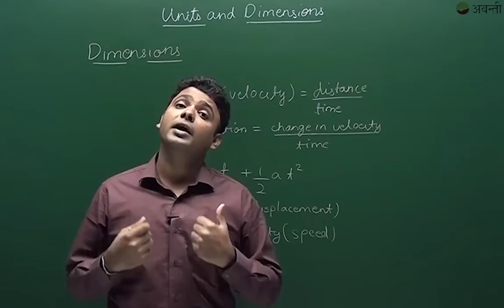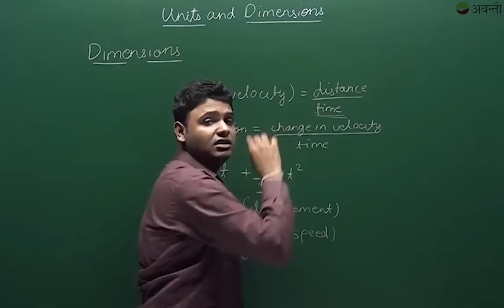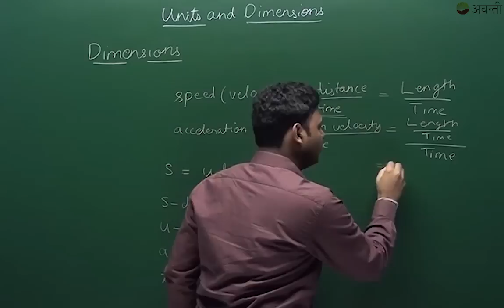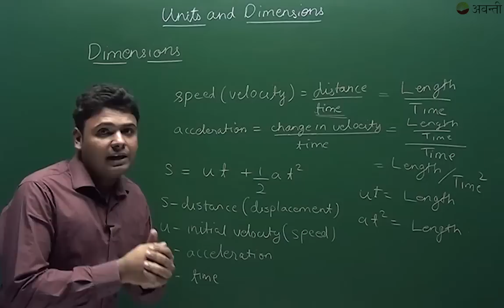11P02 - Units and Measurements - Dimensions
Class 11 Physics – Units and Measurements
We all use units in our life. The distance between your school and home is ‘5 kilometres’. So what does this represent? 5 signifies a numerical measurement and kilometre is a unit of distance. So all the measurements in daily life have 2 major components: - number and a unit. But how do we decide the units of a measurement? How do we assign units to different quantities? How are dimensions / units important in all scientific equations? We will answer all these questions with this chapter. We’ll learn
1. What are units and measurements?
2. What are fundamental and derived units?
3. Dimension of a physical quantity.
4. How do we do the dimensional analysis?
5. Limitations of dimensional analysis.
6. What are significant figures?
7. Rules to handle significant figures.
8. Accuracy, Precision and Errors.
9. Propagation of errors.